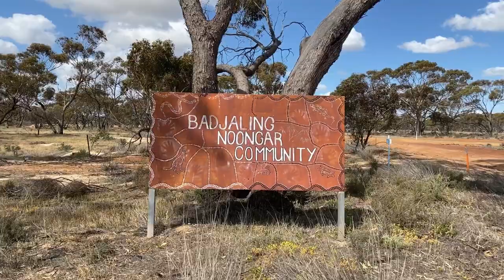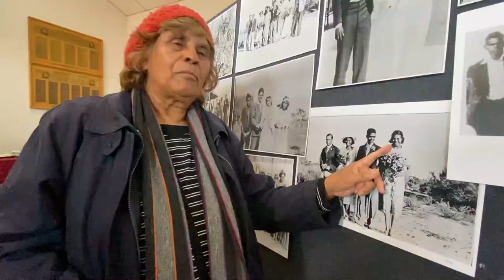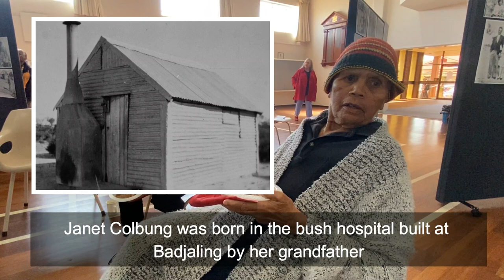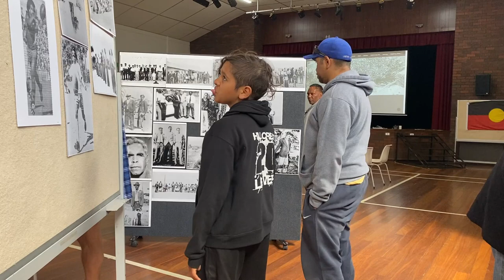Badjaling Remembers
Rob Douglas takes us to the wheatbelt town of Quairading for a unique Noongar photographic project.